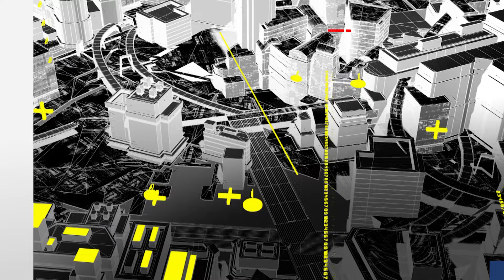100 PALABRAS 270721 Impunidad en Pantelhó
Impunidad en Pantelhó